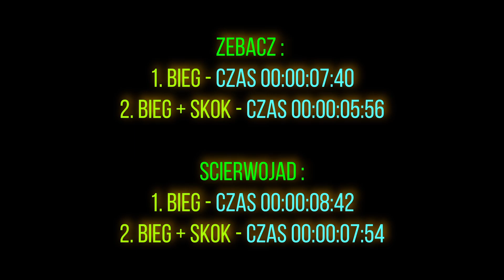Zębacz VS Ścierwojad (BIEGANIE) - Gothic 2 Noc Kruka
Film - ,,Zębacz VS Ścierwojad (BIEGANIE) - Gothic 2 Noc Kruka"
Dzięki za odsłuch ;)

Spis:
0:00 - 0:04 - Wstęp
0:05 - 1:14 - Zębacz VS Ścierwojad (BIEGANIE)
1:15 - 1:20 - Koniec